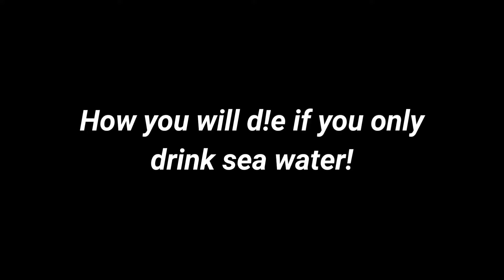How you will d!e if you only drink Sea water! | SkyboyHQ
my first fact video